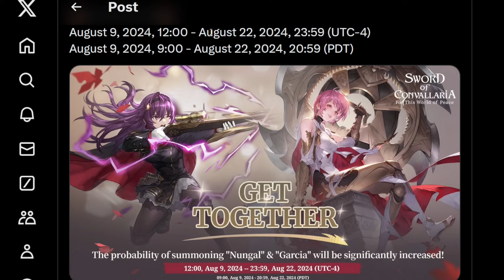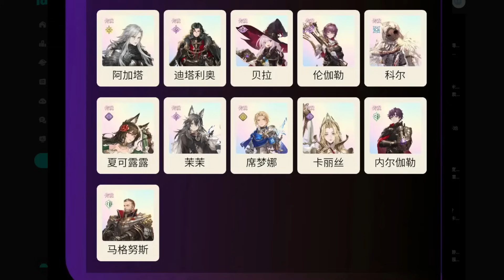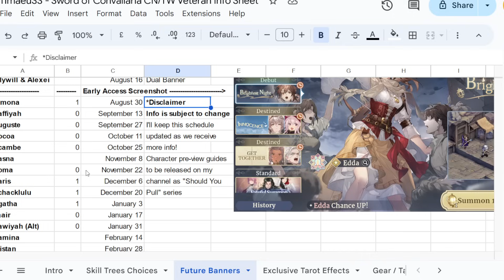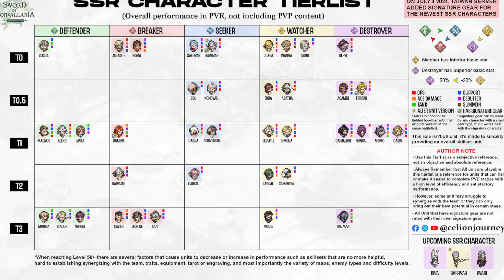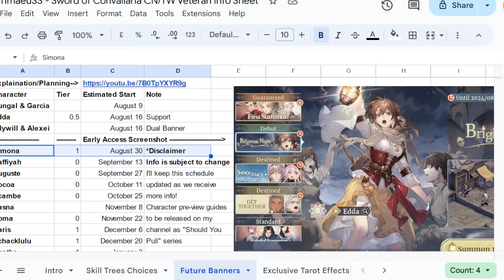Global's First Banner Update! Should You Pull Nungal & Garcia? [Sword of Convallaria]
CODES: SOCFORCE
SOCCREATOR
SOCTLP
SOCMTASHED
SOCUBER
SOCENLAUNCH
SOCTACTICS
SOCDORO
SOC20KDC

The fantasy tactical RPG - Sword of Convallaria will be available on PC and mobile on July 31, 2024. Collect and train a roster of mercenaries, customize your squad, and embark on a journey through a world of plot twists where every choice you make will reshape your own ending.

The ancient continent of Rodinia is home to a beautiful country known as Iria. This small nation is renowned for its abundant resources of Luxite, precious minerals imbued with magical powers that have drawn the envy of powerful nations.Power struggles, interference from external factions, and escalating conflicts between religious and ethnic groups have all contributed to Iria's unfortunate fate. The troubles officially began with a suspicious riot in Waverun City. The nature of the journey that awaits you remains unknown…